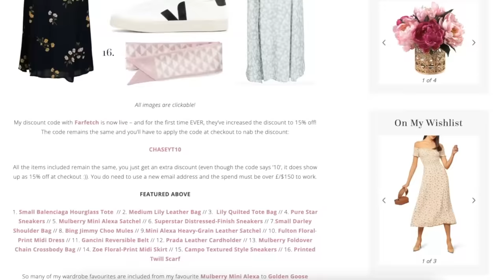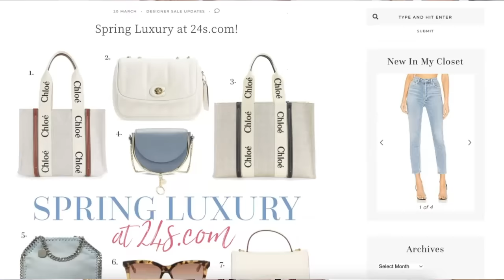LUXURY HAUL & BIG SPRING LUXURY SALE ROUND-UP! Balenciaga, Chloe, Golden Goose & More!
3. AGolde jeans (size 27)

5. S Max Mara sweater
6. S Max Mara coats

1. Chloe Woody Tote - Medium
2. Chloe Woody Tote - Large

1. Black shorts (size UK 8)
2. White Waistcoat (size UK 8)
3. White bralette (size UK 8)
4. Black bardot top (size small)

1. Pampas grass (in background of my videos – I purchased two bunches to create the effect)

Occasionally companies will gift me items however this will not affect my opinion if and when I do review said item. I will always mark gifted items if it/they have been gifted with *gift/ad. Gift/ad does not mean that the feature was paid for, but that the item was gifted. That said, the vast majority of items are bought with my own money. All paid-for content will be clearly stated.